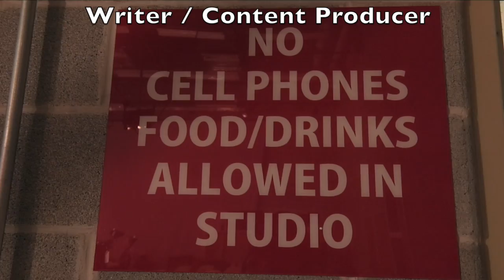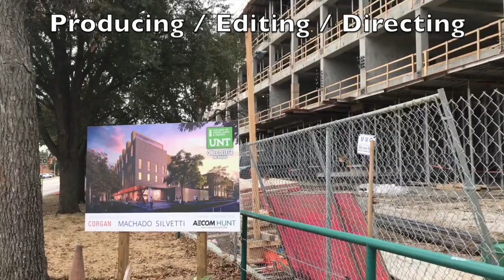Demo Reel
This video is about Demo Reel